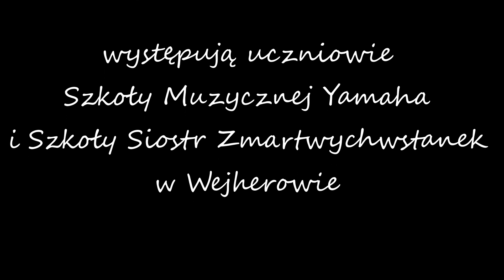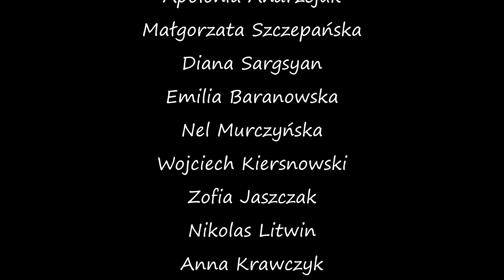Pachnie Świętami ZoZi (cover) wspólne wykonanie uczniów p. Karoliny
Uczniowie Szkoły Muzycznej Yamaha i Szkoły Podstawowej Sióstr Zmartwychwstanek w Wejherowie.
Piosenka z repertuaru ZoZi
tekst Łukasz Tartas
muzyka Weronika Korthals